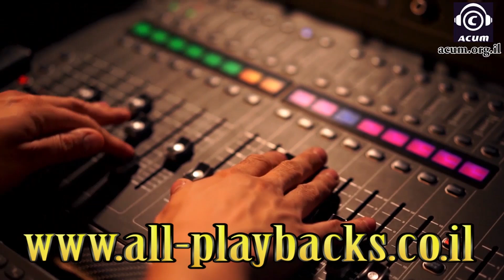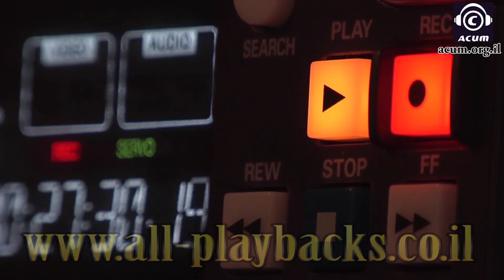El El Israel -Dudu Aharon-Pista Instrumental - producida por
Al comprar esta pista instrumental (en su tonos original),
es posible, sin costo adicional, descargar directamente desde el sitio web:

1) 11 Tonos adicionales con la misma calidad de audio

2) Formatos MP3 y/o WAV de la más alta calidad:

Archivo MP3 (320 Kbps) - 44 Khz - 16 bits - Estéreo - Audio de renderizado más alto
WAV - 44 Khz -16 Bit - PCM estéreo sin comprimir.

3) PIsta de Baterías y/o percusiones  (por separado).

4) Cambio de tempo
Puedes solicitar el cambio de velocidad
solamente en un tono y sin costo adicional.

Es posible cambiar la velocidad de una pista hasta un 10% del original.
Por ejemplo, en una pista instrumental cuya velocidad original es de 100 BPM,
puede acelerarse hasta 110 BPM o ralentizarse hasta 90 BPM
sin usar un proceso de estiramiento de tiempo (Time Strech).

Nota: Todas nuestras pista instrumentales se mantienen fieles al arreglo musical original.
Algunas pistas instrumentales se grabaron con instrumentos en vivo adicionales.